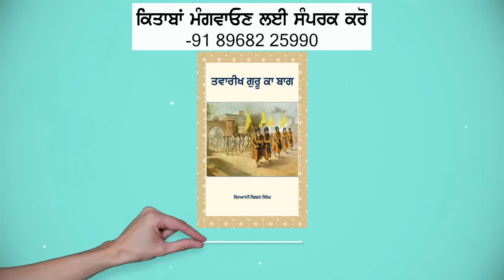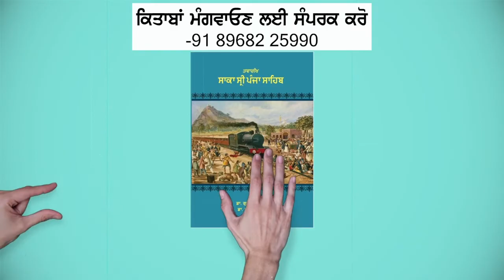Role of Punjab in South Asia: Dr. Sikander Singh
🌏 OUR WEBSITES: -